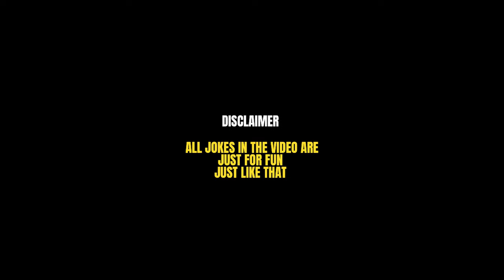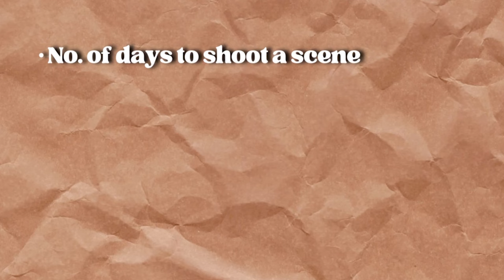Asalu LINE PRODUCER ante EVADU? | EVADADU: Episode-1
Hello mowas!
I’m back with a new video. New series actually!
EVADADU? - Episode 1: Line Producers

In this episode, we’ll get to know about Line producers. Their job, responsibilities, and typically their work life as well!
Prathi video ki chala gap vachesthundi, daaniki chala reasons unnayi. Sed.
Monetisation aagipoindi, I’m trying to fix that.
Script work tho parallel ga chesthunnaa kabatti, it’s demanding more energy, adhi mana valla koncham kashtanga undi.

Anyways, video gurinchi matladadham!
I made this with the help of many resource materials and video essays.
 But reliable ga anipinchi, recommend cheyyalsi vasthe, it has to be…

Long Live Cinema!